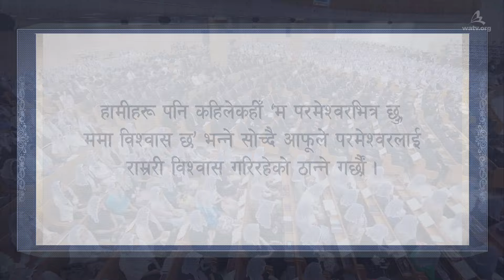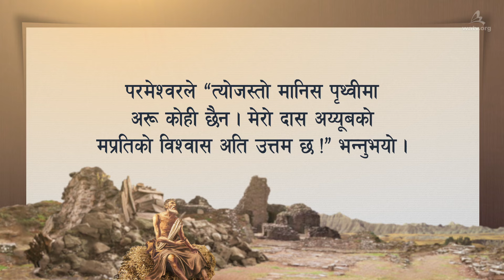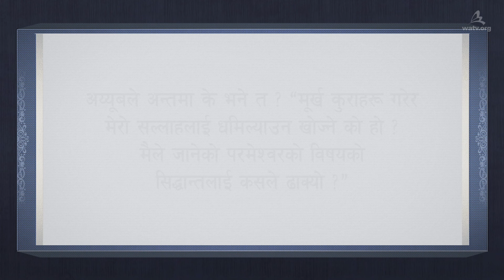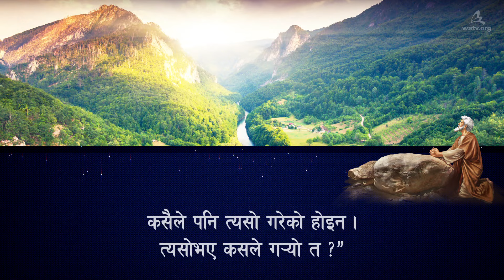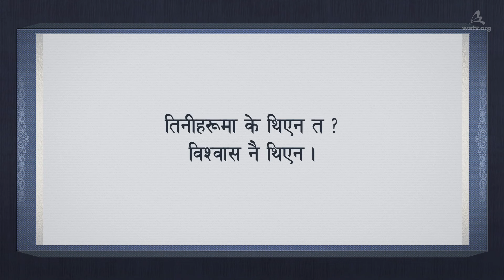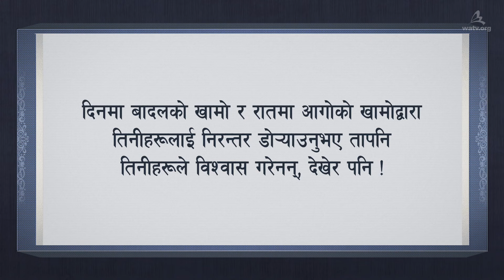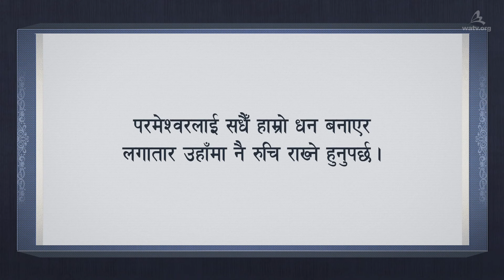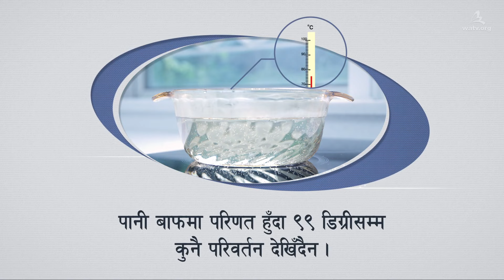सर्वशक्तिमान् परमेश्वर र विश्वासको संसार【आन साङ होङ, माता परमेश्वर, स्वर्गीय माता】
【नेपाली,Nepali】

[परमेश्वरलाई सही तरिकाले चिनेमा लिन सकिने विश्वास र परमेश्वरको कार्य]
हामीले आफ्नो अवस्थाबारे मात्र सोच्यौं भने हामी विश्वासमा हुर्कन नसकी गनगन र गुनासो गर्न पुग्छौं ।
गिदोन, अय्यूब, नोआ र अब्राहामले परमेश्वरमा पूर्ण विश्वास गर्दा परमेश्वरको महान् शक्तिले
कार्य गरेजस्तै, अहिले पनि उस्तै हो ।

[पवित्र आत्माको युगमा शरीरमा आउनुभएका परमेश्वरलाई विश्वास गर्ने परमेश्वरको मण्डलीका सन्तहरू]
हामीले आन साङ होङज्यू र माता परमेश्वर हाम्रा सर्वशक्तिमान् परमेश्वर हुनुहुन्छ भनी विश्वास गर्दै
उहाँहरूलाई आफ्नो धन र रुचिको विषय बनायौं भने बाइबलमा अभिलेख गरिएजस्तै
विश्वासका आश्चर्यजनक कार्यहरूको अनुभव गर्न सक्नेछौं ।

[हिब्रू ११:६]
विश्वासविना परमेश्वरलाई प्रसन्न पार्नु असम्भव छ ।
किनकि जो परमेश्वरको नजिक आउँछ, त्यसले परमेश्वर हुनुहुन्छ
र उहाँलाई खोज्नेहरूलाई उहाँले प्रतिफल दिनुहुन्छ भन्ने पक्का विश्वास गर्नुपर्छ ।